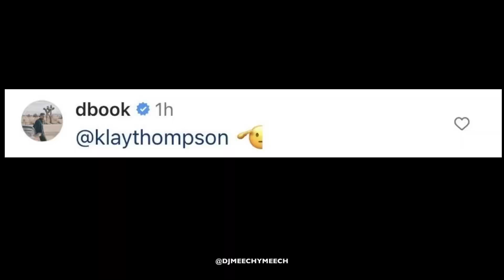DEVIN BOOKER RESPONDS TO PAUL GEORGE